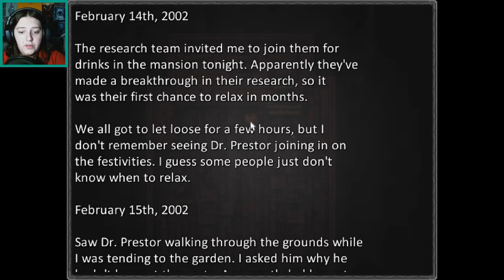Derange Pt.1 | There's Definitely Something Wrong | Full Game Walkthrough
Important details are timestamped in the description.

"Lured to a rural property in Massachusetts, college students Jessica King and Nathan Romero are thrust into a terrifying battle for survival against an otherworldly evil. Test your instincts and your will to survive in this retro-style survival horror adventure, inspired by the classics of the '90s.

Traditional old-school survival horror, complete with fiendish puzzles, deadly enemies, inventory management and limited saves.

Play as college student Jessica King or tech whiz Nathan Romero, each with their own unique playstyle and personality.

Dynamic “Hive Mind System” which reacts to your playstyle: enemies get stronger, smarter or faster depending on how you play.

Multiple difficulty levels, for casual horror buffs and survival horror purists alike.
A haunting mystery to solve, inspired by the works of H.P Lovecraft and classic horror movies like The Thing."

Important Details
Old Hatchet: 11:01
Cottage Key: 13:26
Kitchen Knife: 15:31
Duct Tape: 17:52
Pantry Code (214) and Meat Hook: 20:17
Combine Duct Tape, Axe Handle, and Meat Hook to get Manhole Opener to get into the attic. All items need to be in your inventory and you need to click on either of the objects that's not the duct tape.
Pistol: 26:48
Speaker Magnet: 29:00 (It says Utility Box Key but it gives you the magnet)
Front Door Key: 33:09